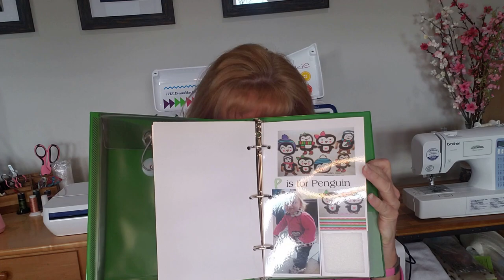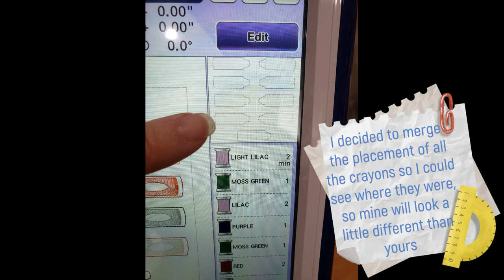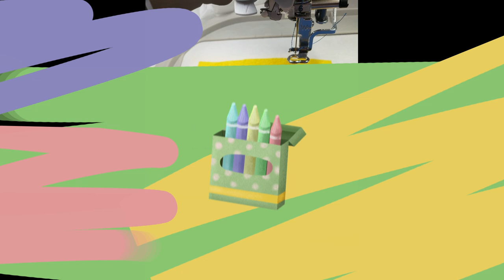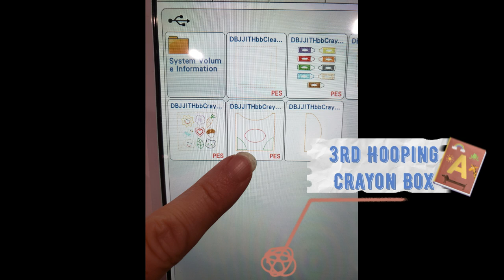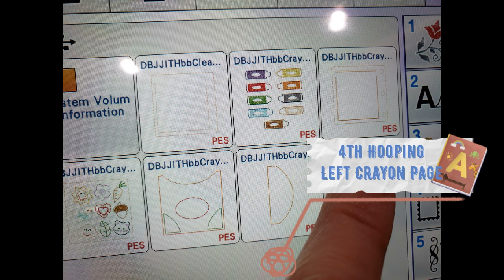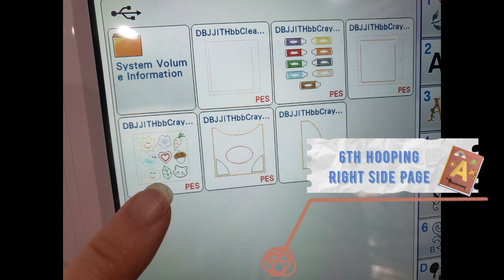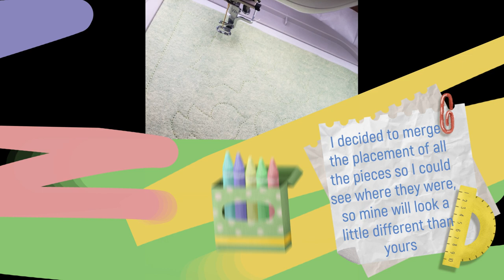Busy Book 3 - Group Sew Along with Designs By Juju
Join the fun in the Cristin Creates Facebook group and share photos of your projects as we work on them together!

Let’s do a group embroidery project together! Watch the video for full details. All posts will be in the Designs By Juju group.

In the DBJJ group, I will post a challenge in this busy book project. Comment on that post with a photo when you've completed that day's challenge. That's all you have to do to join in the fun! These busy books make great gifts for the kids, grandkids, baby shower gifts and for friends or save them up for Christmas next year so you're ahead of the game ;)

Here are the supplies needed:
1) Choose the busy book pages you want to work on and buy those designs I am going to do all the pages and I think I'll do them in order of how they are listed on the DBJJ website.

2) Felt. You can find acrylic felt at your local craft store (JoAnn Fabrics, Hobby Lobby, Michaels...) or you can get it on Amazon and shipped to you right away

I prefer wool blend felt for in the hoop projects as it is softer and more colors available, but either will work just fine! There are lots of shops for wool felt on Etsy that sell wool blend felt or you can get it directly from Prairie Woolens with lots of colors available.

I'm going to use the larger binder rings, it just depends on how many busy book pages you want it to hold.

4) Buckle IF you decide to do the Lace & Buckle

5) Shoe Laces, again IF you decide to do the Lace & Buckle

or you can find shops on Etsy that have lots of zippers too.

7) Buttons for the shape match page. Here's a link if you need buttons

8) Clear Vinyl to hold supplies on the back of the busy book page. You can also find this at your local craft stores. This one is 8 gauge

9) Optional Glitter Vinyl

Optional hook & loop stick on pieces, but I'm not going to use these. Optional snaps, but I probably won't use those.

Tear away stabilizer for in your hoop. I personally like this weight and this large roll

Duckbill scissors